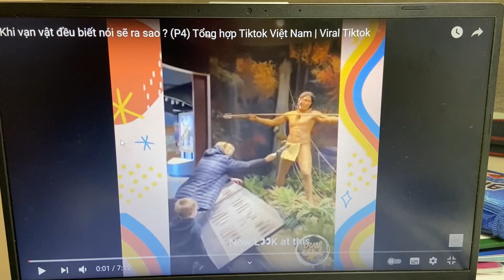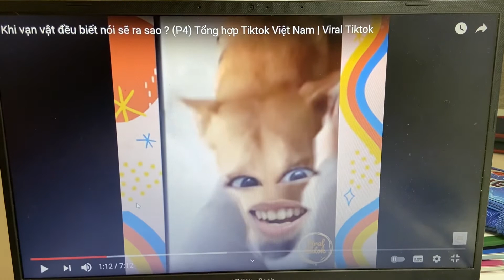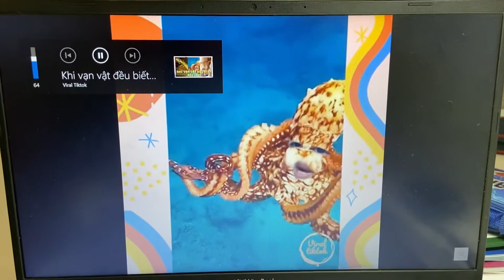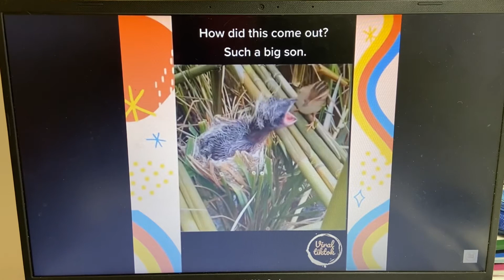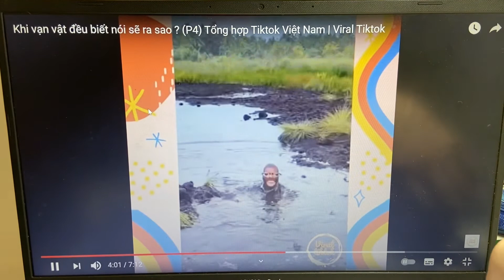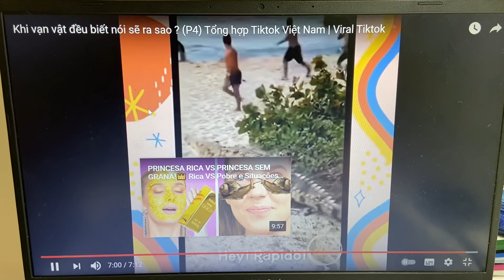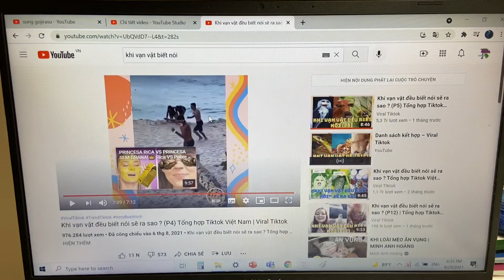nếu như vạn vật biết nói sẽ ntn / what happen if everything can talk / d-lite69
tấu hài cực mạnh